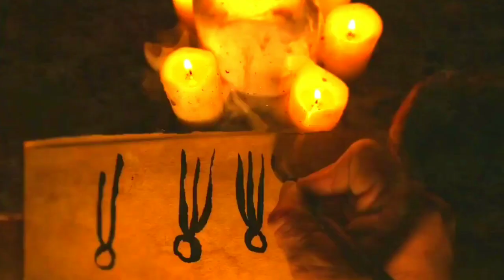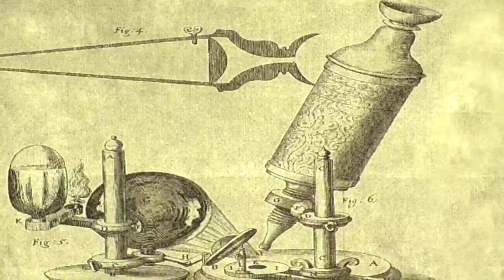Who find Pattern recognition Techniques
pattern recognition techniques
open_in_new
what is pattern recognition in machine learning
open_in_new
pattern recognition algorithm
open_in_new